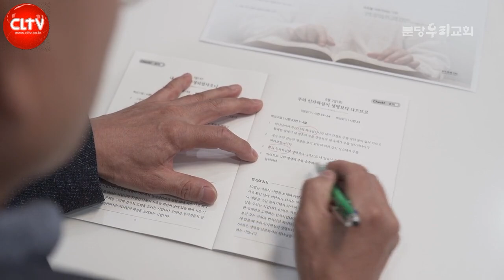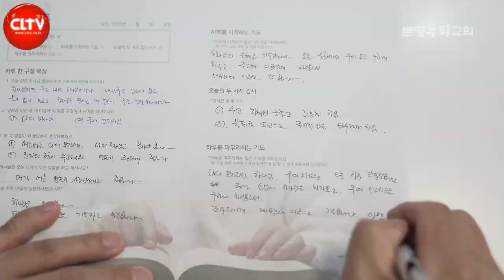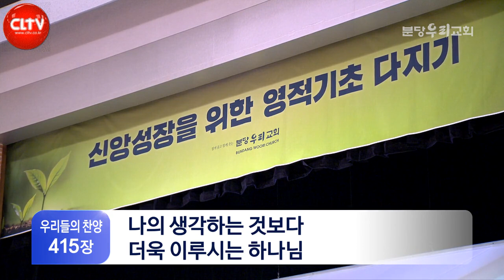CLTV 파워메시지ㅣ'마음이 괴로워서 여호와께 기도하고'ㅣ분당우리교회(이찬수 목사)